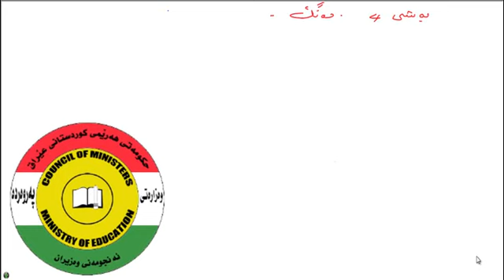فيزيا 12 زانستى به‌ندی چواره‌م - وانه‌ی یه‌که‌م